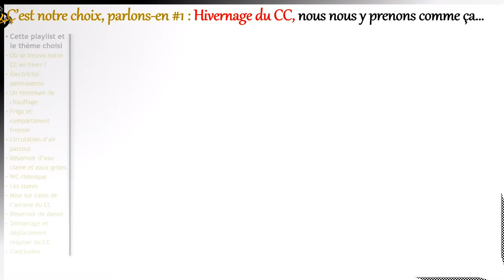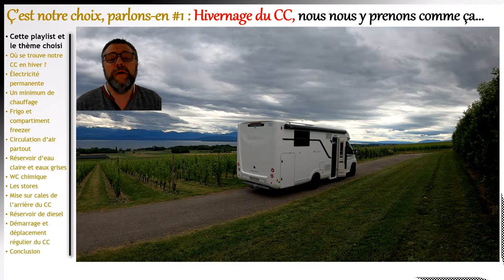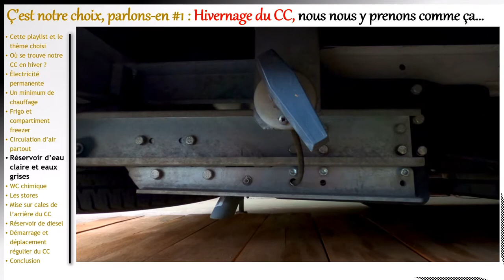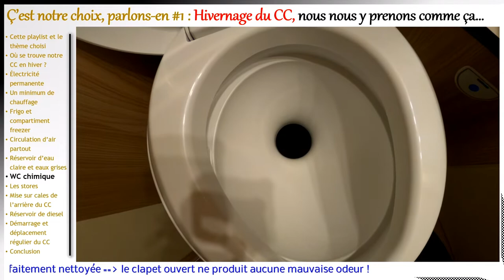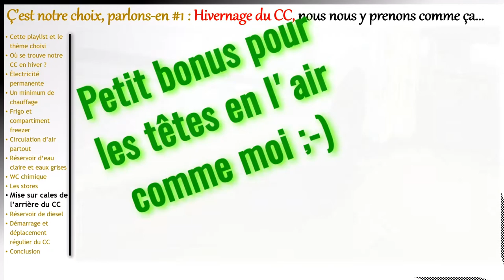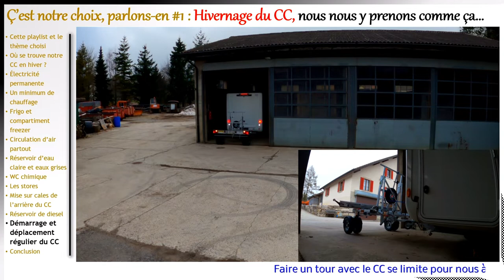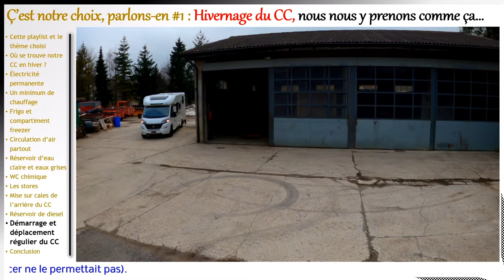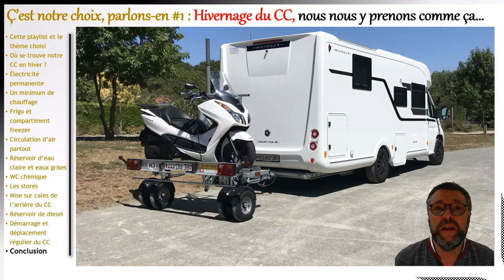C'est notre choix, parlons-en #1 Notre hivernage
La playlist "C'est notre choix, parlons-en" abordera différents thèmes pour lesquels nous avons fait des choix.

Il s'agira parfois de choix "techniques" comme dans cet épisode.
C'est un peu comme un tuto mais, pour le moment, on parle surtout de notre retour d'expérience et cette expérience mérite d'être confrontée à la tienne (dans quelques mois, un véritable tuto mélangeant toutes nos expériences verra le jour !).

D'autre épisode parleront aussi de nos choix de vie et de bien d'autre choix. Nous ne tomberons pas forcément d'accord mais c'est la richesse des échanges qui est motivante, en gardant bien à l'esprit qu'il faut toujours respecter le choix de autres !

Dans ce épisode, tu vas voir comment nous nous y prenons pour l'hivernage de notre camping-car. Apparemment cela fonctionne bien ainsi mais notre courte expérience fait que nous avons sans doute oublié quelques aspects importants pour que le camping-car vieillisse bien au fil des hivers qui passent.
Merci par avance pour tes prochains conseils concernant l'hivernage et le récit d'expériences personnelles concernant ce qui fonctionne bien et ce qui fonctionne moins bien ;-)

Un grand MERCI par avance pour ton pouce bleu.
Si les vidéos de notre chaîne te changent les idées et te changent du style de ce que tu trouves ailleurs alors pense à t'abonner, c'est une belle motivation pour notre petite chaîne ;-)

Intro: (0:00)
Dans cet épisode: (0:18)
Teaser chaine: (0:29)
Playlist et thème choisi: (0:43)
Où se trouve le CC en hiver ?: (1:41)
Électricité permanente: (2:03)
Toujours un peu de chauffage: (2:18)
Frigo et freezer: (2:34)
Circulation d'air: (2:49)
Réservoirs: (3:19)
WC chimique: (4:09)
Stores: (4:29)
Mise sur cales: (5:01)
Le plein de diesel: (6:08)
Démarrer régulièrement: (6:25)
Conclusion: (8:42)